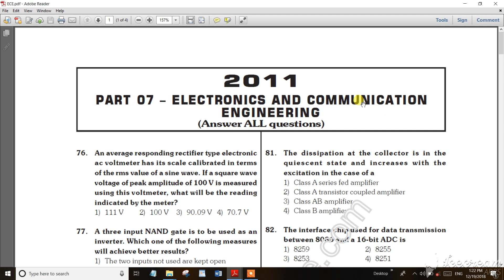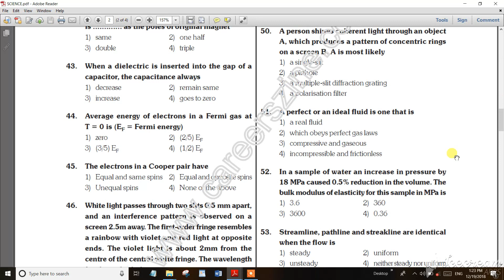TNEB AE Exam 2018/Tancet 2011Previous Year Question ECE & EEE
TNEB & TRB Whatsapp group link

Tancet 2011Previous Year Question Paper EEE

Tancet 2011Previous Year Question Paper Maths